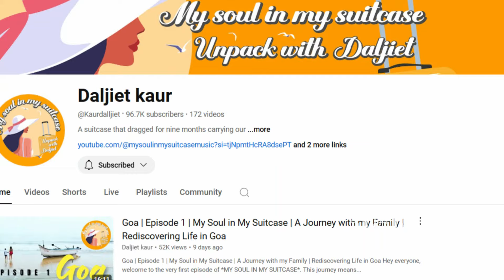दलजीत कौर हुई पाई पाई को मोहताज | Daljiet Kaur | Shalin Bhanot | Bigg Boss 18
Get The Latest Happening From Bollywood, News From Your Fevorite Celebrities Photo Shoots, Exclusive News Updates, Upcoming Movie Trailers, Latest Music Video And A Lot More.